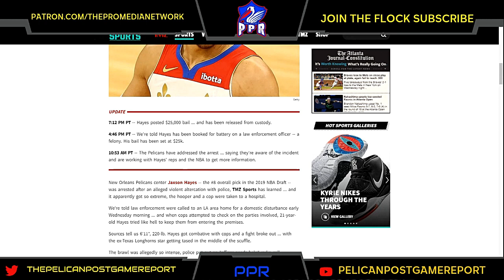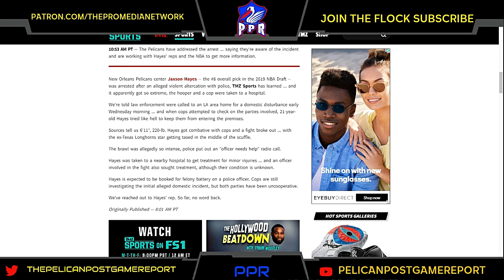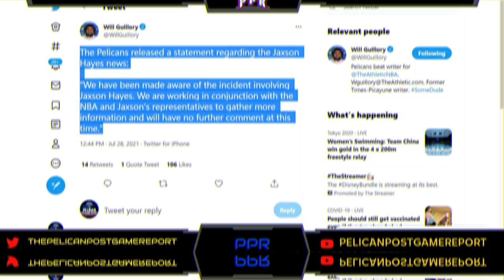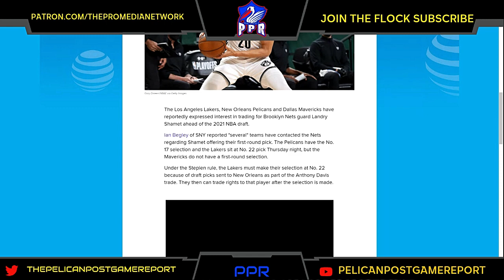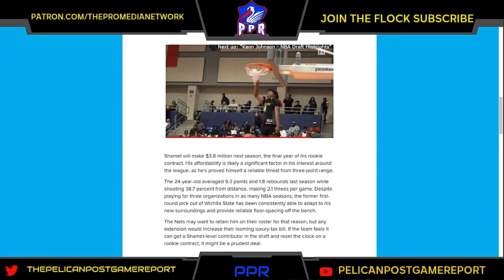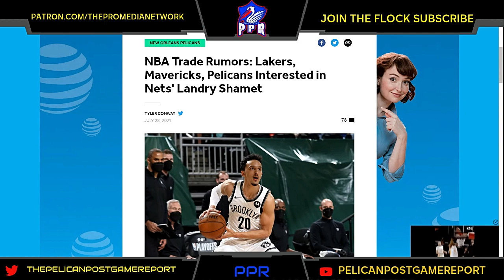PPR: Pelicans' Jaxson Hayes Arrested After Physical Altercation with Police (Update)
Big Q covers the latest on Pelicans center Jaxson Hayes arrest & Pelicans interest in Nets guard Landry Shamet.

New Orleans Pelicans center Jaxson Hayes -- the #8 overall pick in the 2019 NBA Draft -- was arrested after an alleged violent altercation with police, TMZ Sports has learned ... and it apparently got so extreme, the hooper and a cop were taken to a hospital.

We're told law enforcement were called to an LA area home for a domestic disturbance early Wednesday morning ... and when cops attempted to check on the parties involved, 21-year-old Hayes tried like hell to keep them from entering the premises.

Sources tell us 6'11", 220-lb. Hayes got combative with cops and a fight broke out ... with the ex-Texas Longhorns star getting tased in the middle of the scuffle.

Also Rumors: Lakers, Mavericks, Pelicans Interested in Nets' Landry Shamet